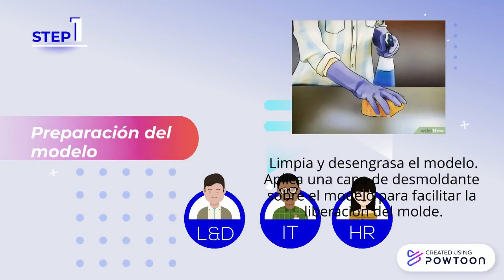Pablo Córdova Proceso de un molde de fibra de vidr